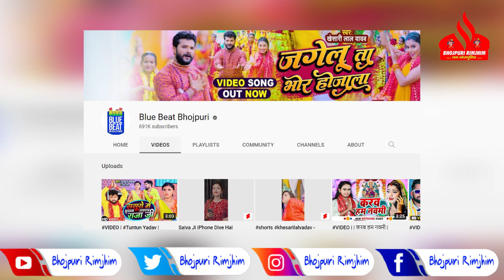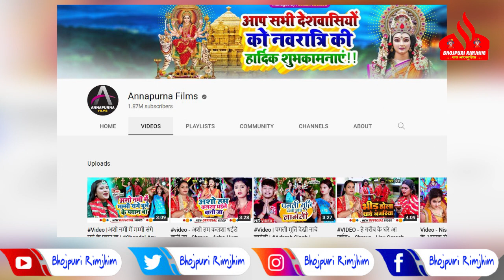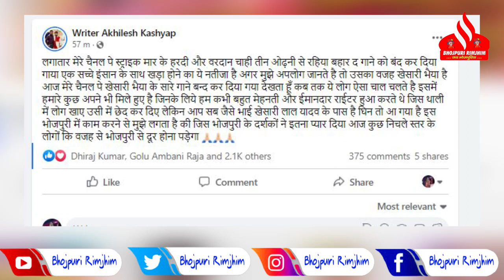Khesari के दबंग राइटर Akhilesh Kashyap के Annapurna Film के फिर 3 गाने डिलीट - भड़के Akhilesh Kashyap